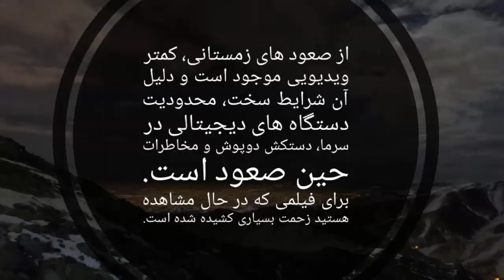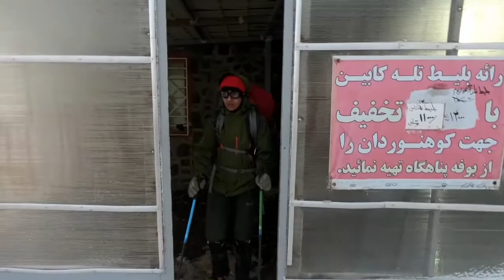قله الوند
بیست و دوم آذر ۱۳۹۸ ⁦ 🗻 ارتفاع قله الوند همدان ۳۴۵۸ 🔝 زمان صعود ۵ ساعت